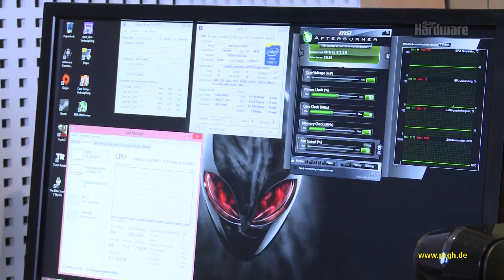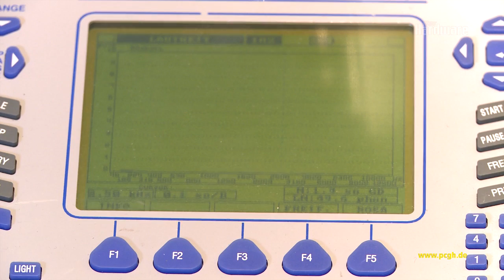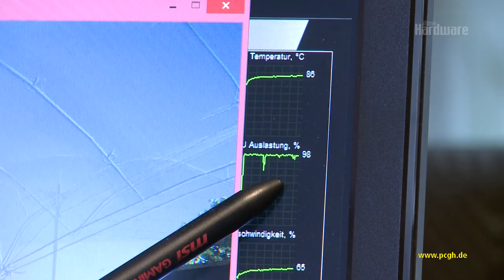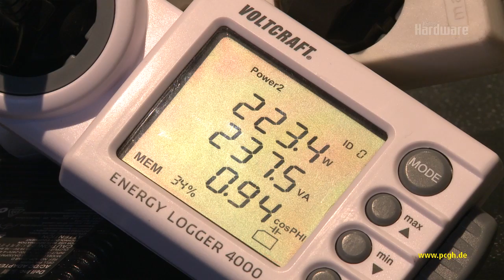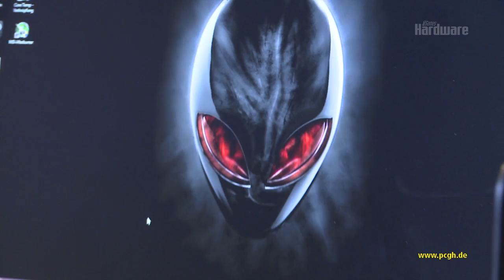Alienware X51 Review: Mini-PC Core i7-4770 & Geforce GTX 670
Der Test auf PCGH.de - Gaming-Hardware auf kleinstem Raum: Der Alienware-Mini-PC X51 vereint das Haswell-Topmodell Core i7-4770 und die flotte Geforce GTX 670 in einem konsolenähnlichen Mini-Gehäuse. Im Test prüfen wir, Spieleleistung, Temperatur, Lautheit und Leistungsaufnahme des 1.400-Euro-Systems.